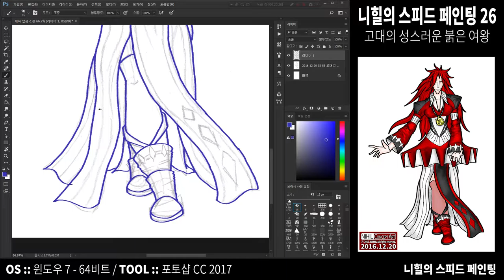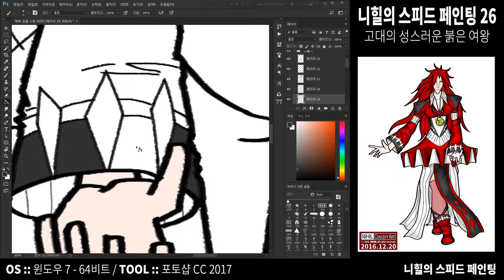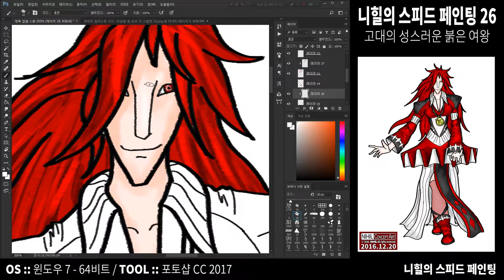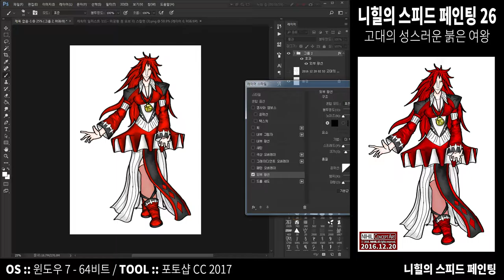니힐] 스피드 페인팅 26 - 고대의 성스러운 붉은 여왕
붉은 여왕을 키워드로 한 두번째 그림입니다. 사실상 스피드 페인팅 25랑 같은 인물인데 크나큰 저주를 이기지 못하고 모습이 변해버렸다는 설정을 썼습니다.

아이유를 좋아하는데 아이유의 챗셔 앨범중에 5번 트랙인 레드퀸을 보고 떠올린 설정입니다. 그리느라 상당히 재미 있었기 때문에 좋았습니다. ㅇㅇ.

저는 캐릭터 디자인 위주로 그림 그리고 있고 블로그로 오시면 더 다양한 그림을 볼 수 있습니다. 그리고 더 많은 그림을 보고 싶으시면 플리커 계정으로 들어가시면 실시간으로 그림이 올라옵니다.

제 채널의 컨텐츠는 그림과 게임 위주입니다.

본 영상에는 아래의 음원이 포함되어 있습니다. 아래의 음원은 전부 NCS에서 구했으며 링크를 해둡니다. NCS는 음원을 무료로 제공하며 자세한 사항은 아래의 링크를 참조하시길 바랍니다.

아래는 각 음원에 대한 링크입니다. 또한 해당 곡의 아티스트의 SNS주소를 남겨둡니다.